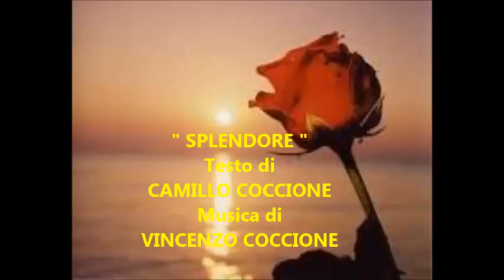" SPLENDORE " - Musica di VINCENZO COCCIONE - Testo di CAMILLO COCCIONE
SPLENDORE
I’, mo, penze ancore a tte,
picché tu sî state, amore,
sole lu splendore
che n’ si pô scurdà.
     E mo che lu sole cale
     l’alme è gne stu ciele
     che n’ z’aprisce ma’.

(Rit.) Ma tu nen sinte nustalgije
 e n’ t’aricurde maje
 lu bbene accoma hè.
       E mo, quanta malincunije
      dentr’a lu core saje
      senza sapé picché:
 ma i’ penze sole a tte,
 picché tutte lu splendore
 che spanné ss’amore
 nen zi pô scurdà.

e ti sonne jurne e notte
sempre strette strette
di sta ‘mbracce a mme,
     ccuscì n’arie di dulore
     spanne entr’a lu core
     lu ricorde tè.

 Ma tu nen sinte nustalgije

picché quanda l’arie fere
porte chel’addore
che purtive tu.
     E mo, quande vé la sere
     tutte si fa scure:
     niente ci sta cchiù.

        Camillo Coccione